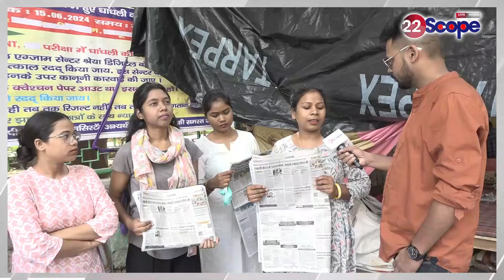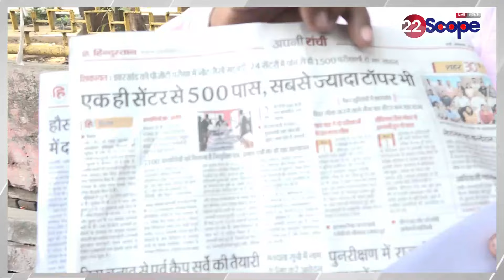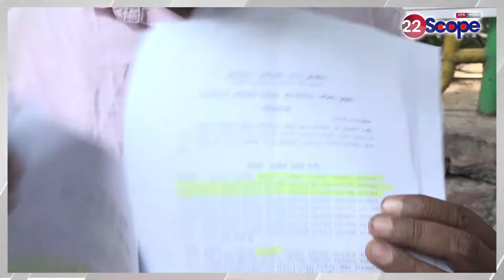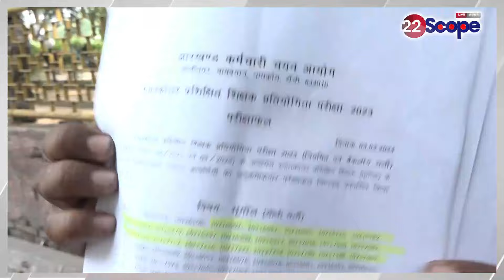PGT परीक्षा में धांधली को लेकर अभ्यर्थियों की क्या है मांग, सुनिए उन्ही की जुबानी News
About Channel:
22Scope is a leading digital media platform of Jharkhand & Bihar. We are highly reliable and most trusted for political news, sports news, educational news, etc.

22Scope Live TV | 22 Scope | Hindi News | 22 Scope लाइव

CHANNEL AVAILABLE
JIO TV SETTOP BOX Channel No - 1475
VI
ROCK TV